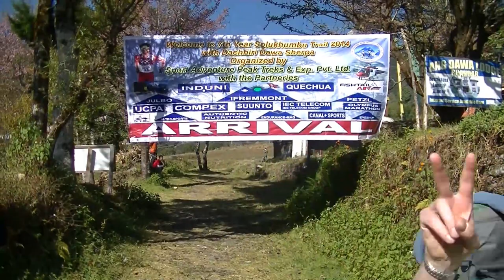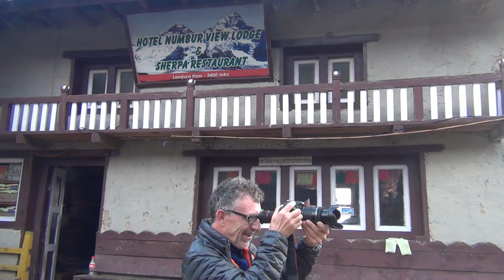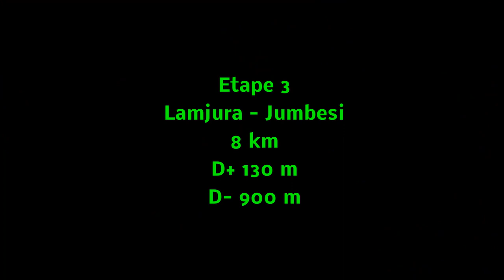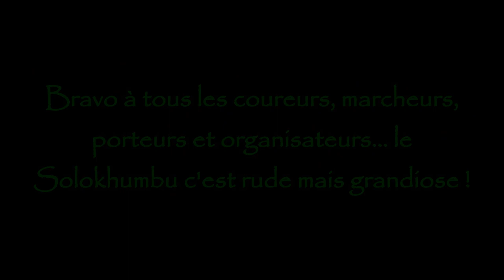Quelques instants dans le Solokhumbu trail (Nepal 2014)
Dans la série: Sept semaines au Népal
Un autre regard sur le Solokhumbu trail organisé par Dawa Dachhiri Sherpa sur le même tracé que notre trek.